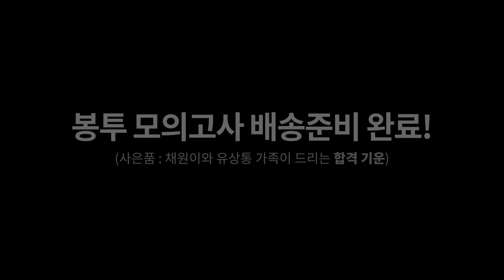💡띵동~ 유상통 2021 봉투모의고사가 도착하였습니다! l 유상통 브이로그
💡14만 유튜버 채원이가 공개하는 "2021 봉투 모의고사" 언박싱 ❌ 박싱 ⭕ 영상!

💡채원이가 봉투 모의고사를 수강생분들께 보내는 방법은?!
① 튼튼한 뽁뽁이 옷 안에 시험지, OMR, 컴퓨터용 사인펜을 넣는다
② 배송지 스티커를 붙인다
③ 박스에 담아 안전하게 배송한다💨

어때요? 참 쉽죠~??

💡"2021 봉투 모의고사" 택배 안에는 이렇게 들어있어요~
✔ 총 3회 봉투 모의고사 시험지
✔ OMR 카드 5장
✔ 합격 기운을 담은 컴퓨터용 사인펜! (시험보실 때 꼭 가지고 가세요~)

+ 채원이와 유상통 가족이 합격 기운도 한 가득 담아서 보내드리니
   좋은 결과 있으시기를 기원합니다!🙏